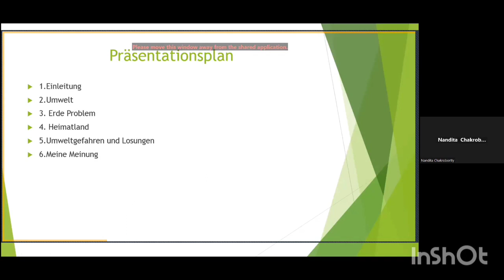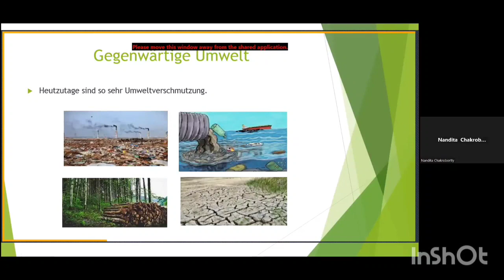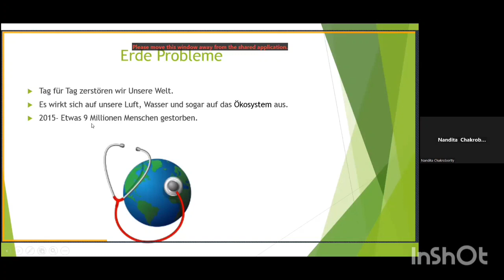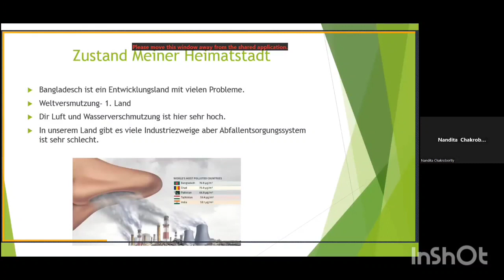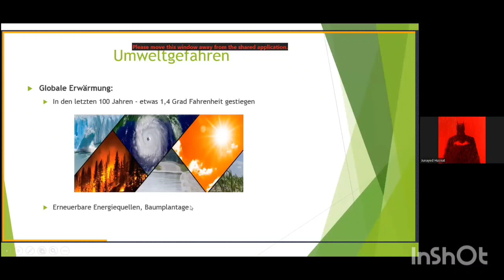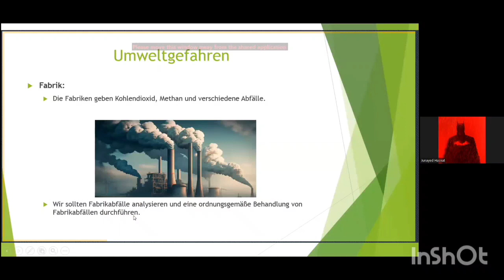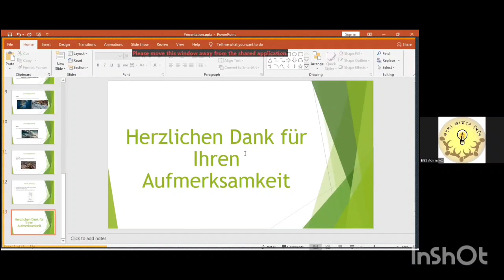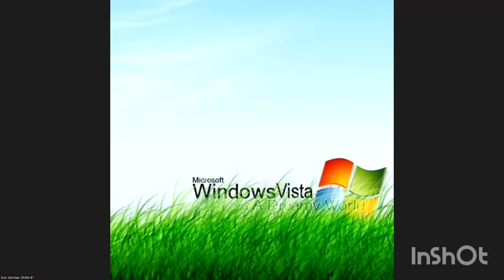PRESENTATION | Part-2 | B1 Level | Eso German Shikhi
In this video, you can watch a theme-based presentation by some of the students from the B1 batch of ''Eso German Shikhi". The presentation's  theme in this video is "Was ist besser für die Umwelt".